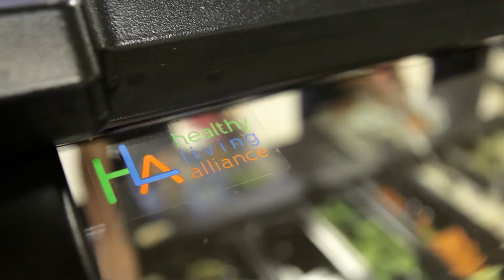Let's Live Healthy, Springfield!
This video talks about the mission of HLA and announces our recent funding from the CDC Community Transformation Grant.